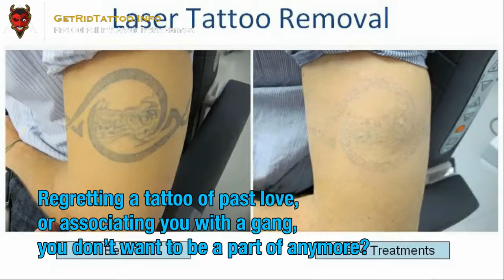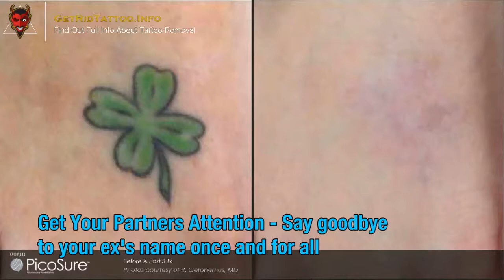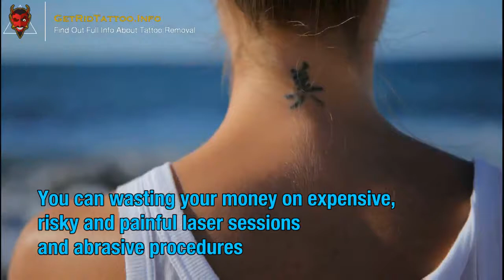Tattoo Removal Picosure – Everything you must to learn about tattoo remove.